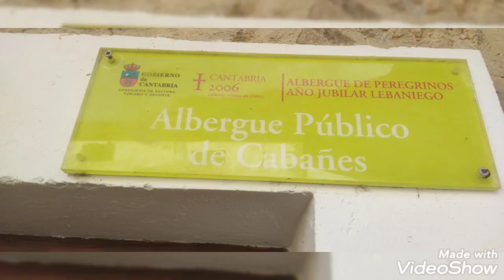FISETV1 CABAÑES ( LIEBANA)